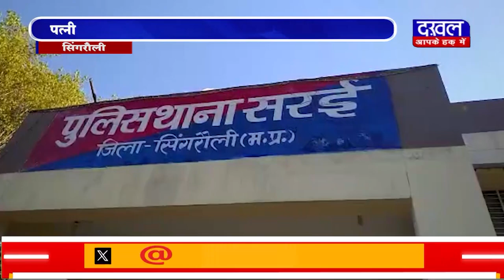DAKHAL NEWS पत्नी को कंधे पर लादकर अस्पताल पहुंचा गरीब आदिवासी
पत्नी को कंधे पर लादकर अस्पताल पहुंचा गरीब आदिवासी
स्वास्थ्य व्यवस्थाओं की खुली पोल